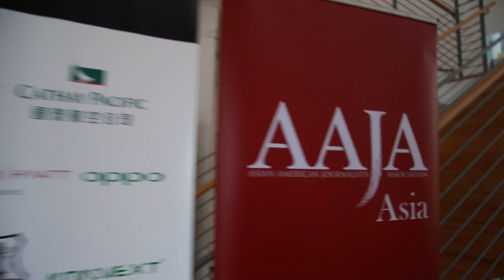N3 Con Crew and Highlight Video